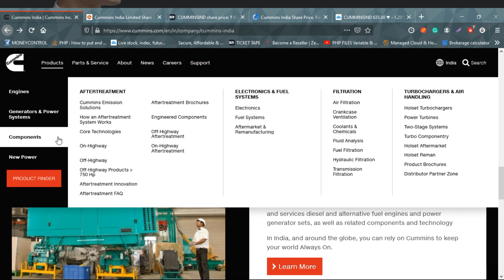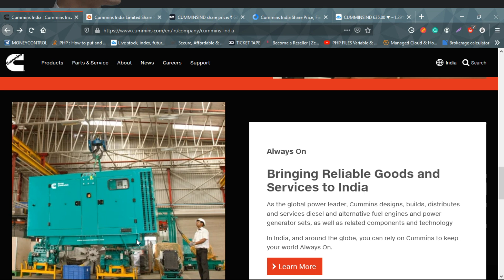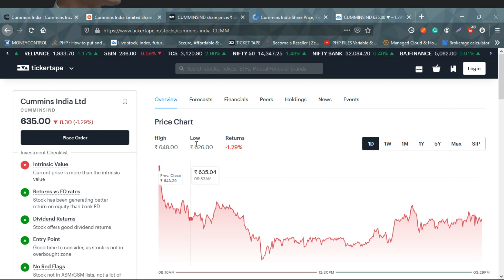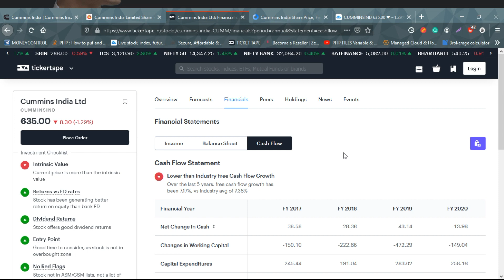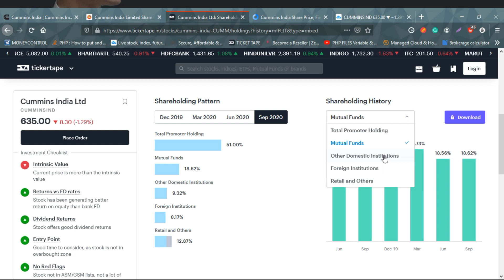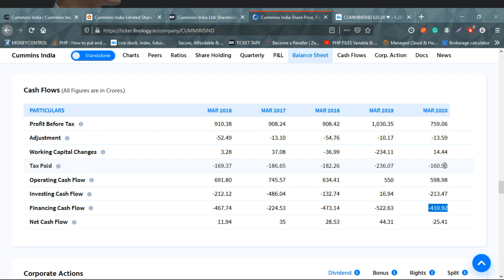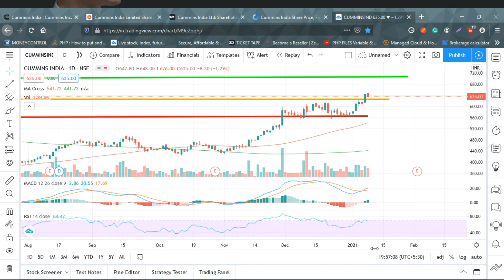Cummins India share latest news | Cummins India share Analysis | CumminsIndia share News Today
Cummins Inc FAQs:
Is Cummins a good stock to buy?
Should I buy Cummins India stock?
What is the share price today?
Is Cummins India Debt Free?

share market today news,